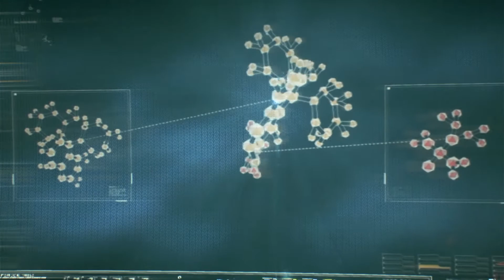Batman: Arkham Knight (Part 11)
Batman™: Arkham Knight brings the award-winning Arkham trilogy from Rocksteady Studios to its epic conclusion.

Developed exclusively for New-Gen platforms, Batman: Arkham Knight introduces Rocksteady's uniquely designed version of the Batmobile. The highly anticipated addition of this legendary vehicle, combined with the acclaimed gameplay of the Arkham series, offers gamers the ultimate and complete Batman experience as they tear through the streets and soar across the skyline of the entirety of Gotham City.

In this explosive finale, Batman faces the ultimate threat against the city that he is sworn to protect, as Scarecrow returns to unite the super criminals of Gotham and destroy the Batman forever.